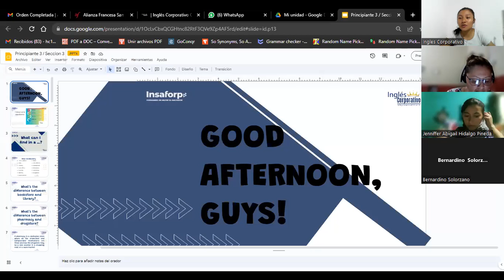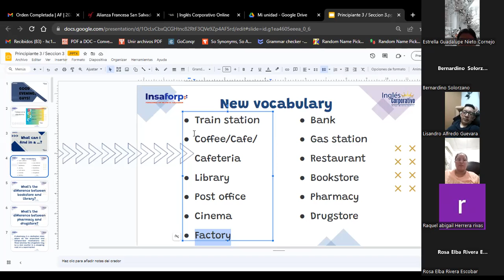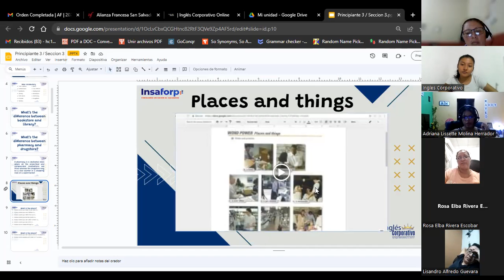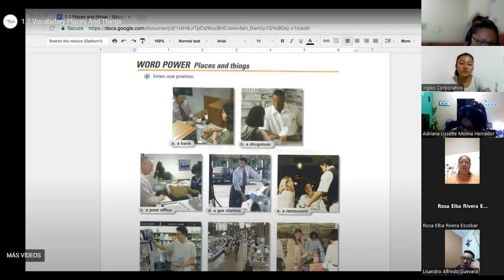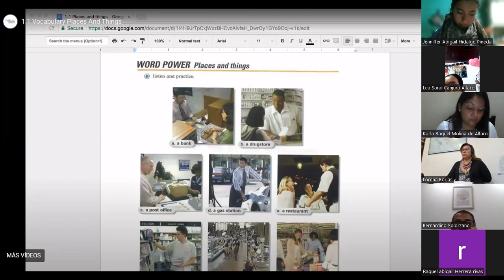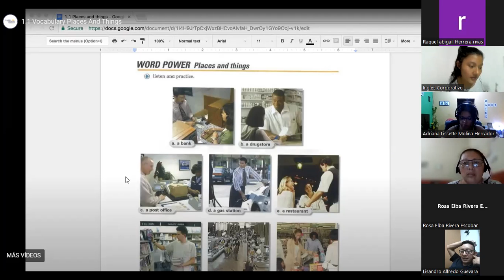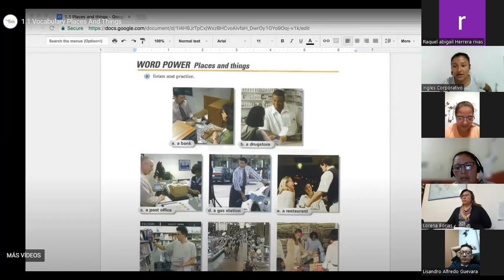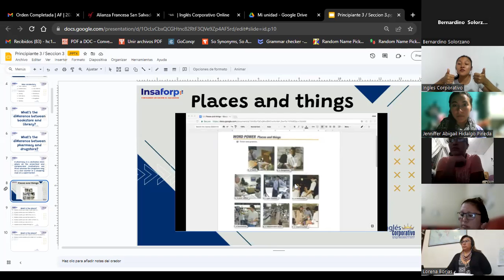SESSION 5- 06/11/2023- P3-02-8-9-PM-11-2023- HUEZO- PLACES IN THE CITY